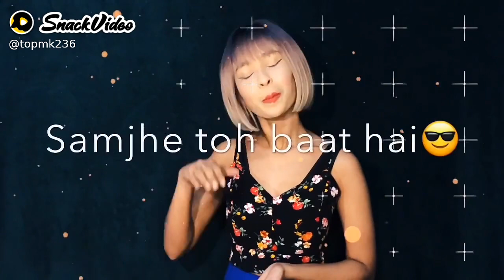November 23, 2020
aiman Khan25751: